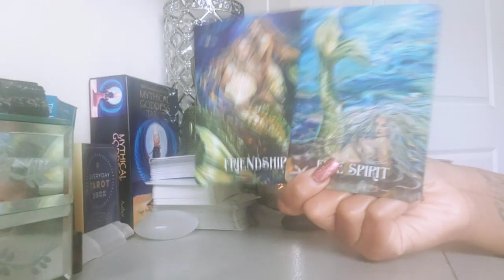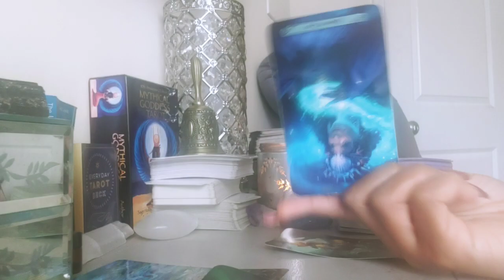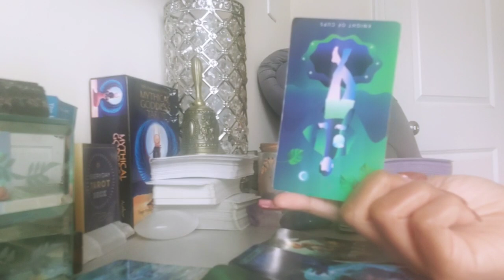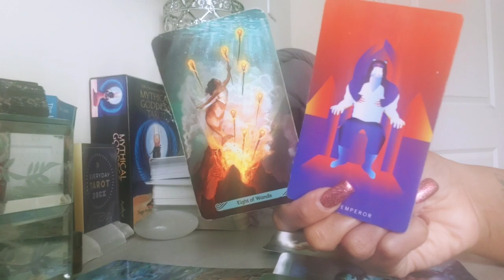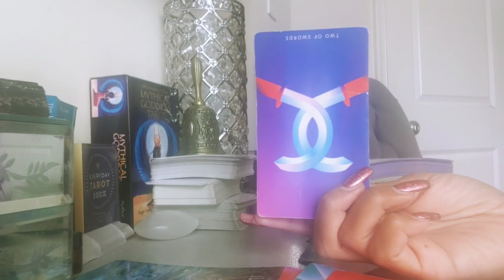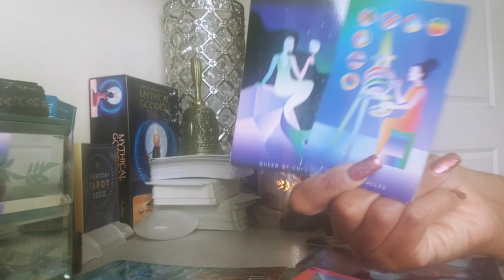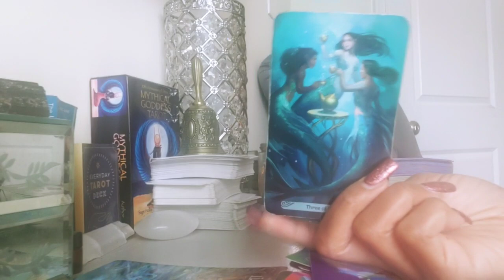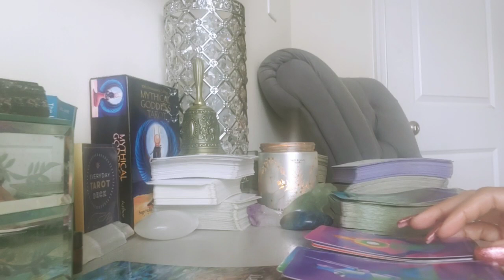CAPRICORN - THEY ARE LOSING THEIR MIND OVER YOUR SUCCESS & ABUNDANT LIFE! (JANUARY 2024)